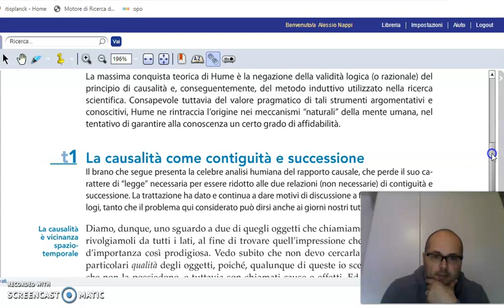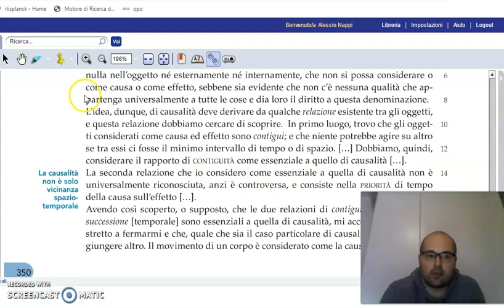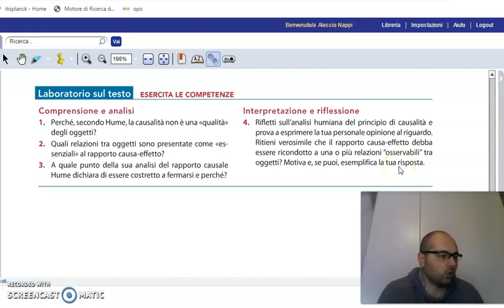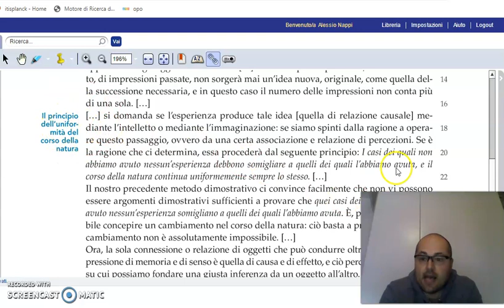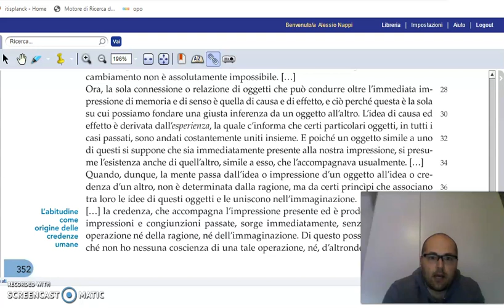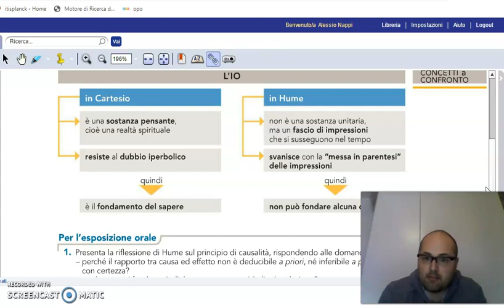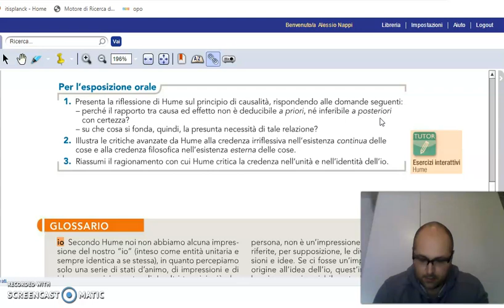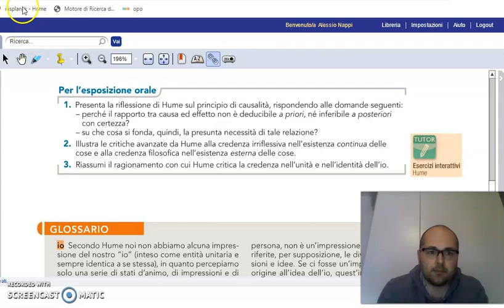Hume. 2) La critica al principio di causalità e all'identità dell'Io